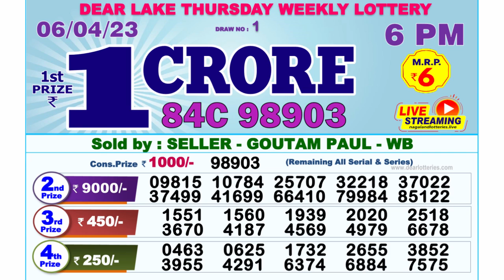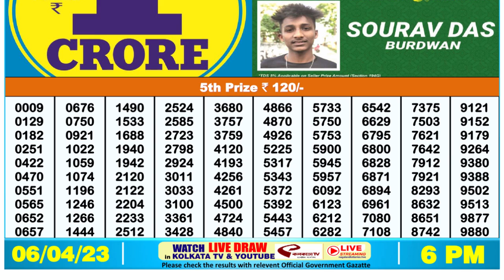🔴Dear Lottery Sambad Live 6pm today 06.04.23 Nagaland State Lottery Result